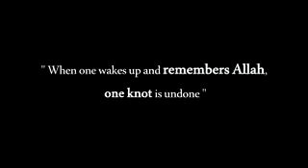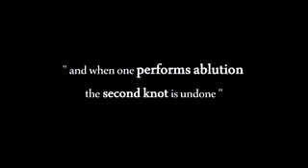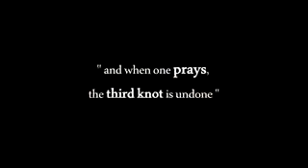THREE KNOTS OF SATAN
How satan stops us from prayer